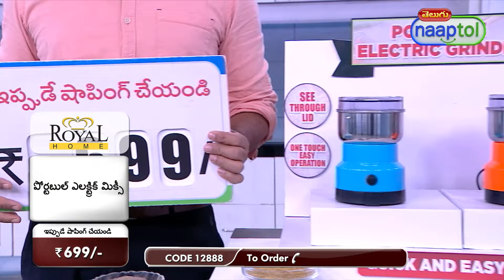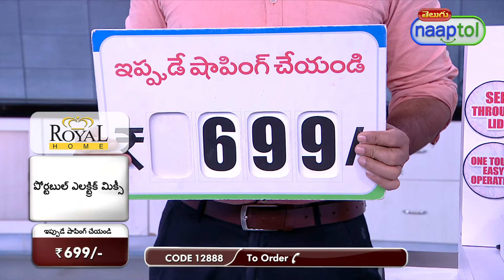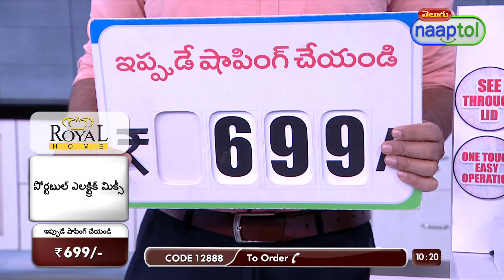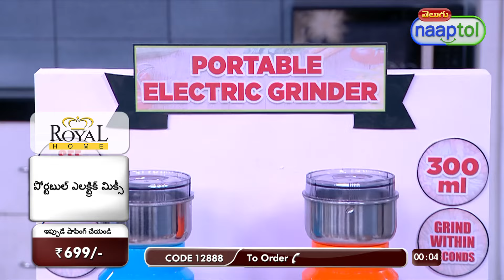34044 Portable Electric Grinder EG1V2 699 Telugu (CODE 12888)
Highlights:
Portable
Quick
Food-grade
Easy
Compact
Powerful
See-through lid
Versatile

Features:
Type: Portable Electric Grinder
Perfect for Grinding: Coffee Bean, Dry Spices, Dry fruits, Chutney etc.,
Lid: See throw lid for easy to see the grinding
Easy to Use: Just press the on/off button to start grinding
Material: Food grade stainless steel body
Capacity: 300ml
Power: 300W motor
Input Voltage: AC 220-230V, 50-60 Hz
Plug: 2 Pin Plug with 67 cm long cord
Dimensions: 16.5 x 10.5 x 10.5 cm
Weight: 458 g
Available Colors: Blue, Orange

Package Contents:
1 x Portable Electric Grinder